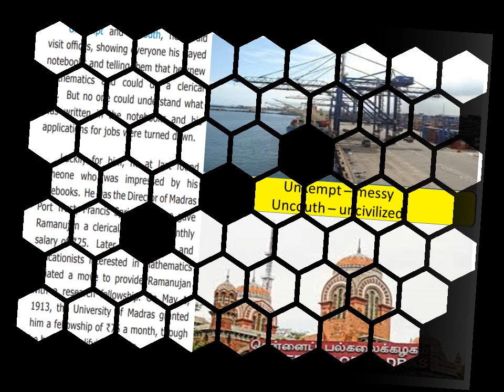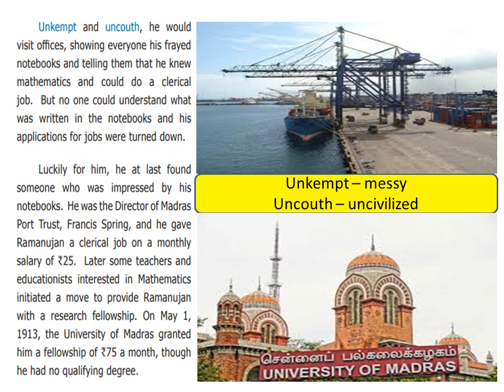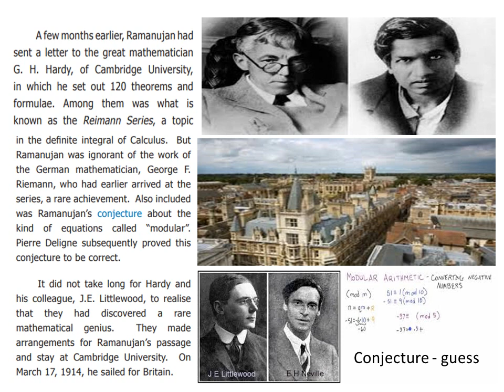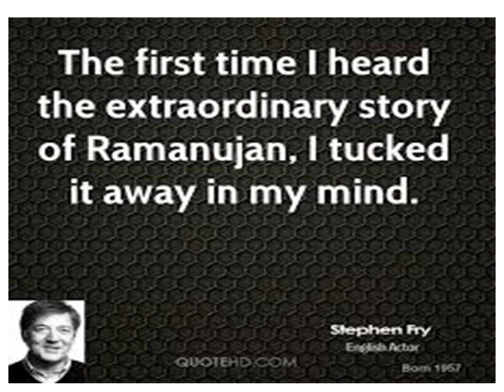From Zero to Infinity Part 3 Prose Std 9 Unit 6 English TN Text Book Explained In Tamil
Unkempt and uncouth, he would
visit offices, showing everyone his frayed
notebooks and telling them that he knew
mathematics and could do a clerical job. But
no one could understand what was written
in the notebooks and his applications for
jobs were turned down.
Luckily for him, he at last found
someone who was impressed by his
notebooks. He was the Director of Madras
Port Trust, Francis Spring, and he gave
Ramanujan a clerical job on a monthly salary
of ₹25. Later some teachers and
educationists interested in Mathematics
initiated a move to provide Ramanujan with
a research fellowship. On May 1, 1913, the
University of Madras granted him a fellowship
of ₹75 a month, though he had no qualifying
degree.

A few months earlier, Ramanujan had
sent a letter to the great mathematician G. H.
Hardy, of Cambridge University, in which he
set out 120 theorems and formulae. Among
them was what is known as the Reimann
Series, a topic in the definite integral of
Calculus. But Ramanujan was ignorant of
the work of the German mathematician,
George F. Riemann, who had earlier arrived
 What were the subjects neglected
by Ramanujan in college?
 Which University granted him a
fellowship of ₹75 a month?

at the series, a rare achievement. Also
included was Ramanujan’s conjecture about
the kind of equations called “modular”.
Pierre Deligne subsequently proved this
conjecture to be correct.
It did not take long for Hardy and his
colleague, J.E. Littlewood, to realise that
they had discovered a rare mathematical
genius. They made arrangements for
Ramanujan’s passage and stay at Cambridge
University. On March 17, 1914, he sailed for
Britain.

Ramanujan found himself a stranger at
Cambridge. The cold was hard to bear and
being a vegetarian, he had to cook his own
food. However, he continued his research
in Mathematics with determination. In the
company of Hardy and Littlewood, he could
forget much of the hardship he had to
endure.
In Ramanujan, Hardy found an
unsystematic mathematician, similar to one
who knows the Pythagorus theorem but does
not know what a congruent triangle means.
Several discrepancies in his research could
be attributed to his lack of formal education.
Ramanujan played with numbers, as a child
would with a toy. It was sheer genius that
led him to mathematical “truths”. The task
of proving them, so important in Science, he
left to lesser mortals.